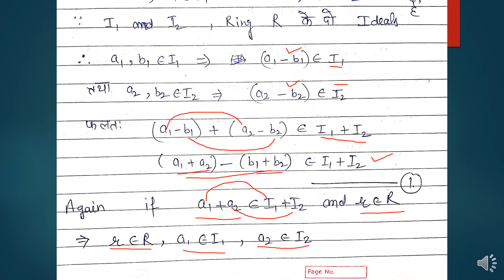B.Sc. PART-3, MATH Paper-1, Unit-1, Theorems on ideals